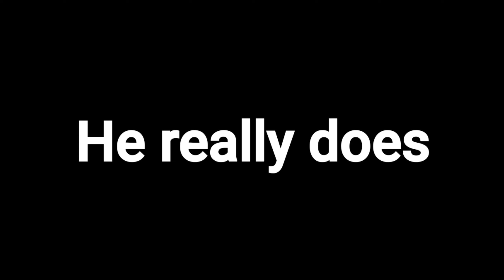Is This Youtuber Crainer's TWIN?